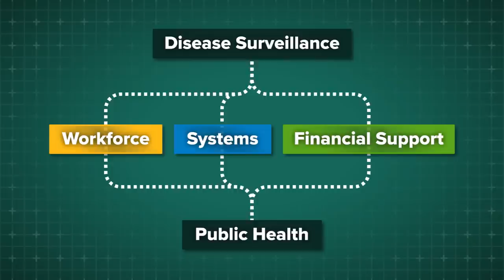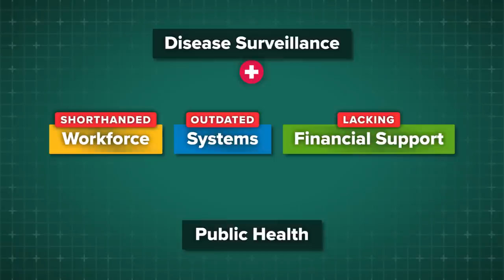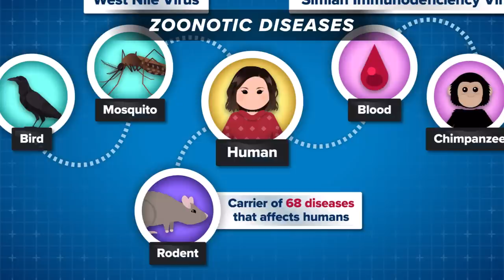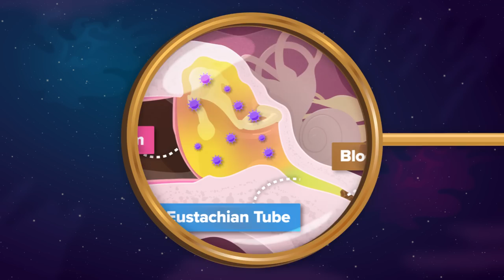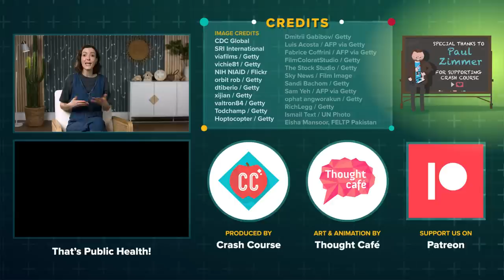The Future of Public Health: Crash Course Public Health #10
We don’t know what the next big scientific breakthrough is going to be or what futuristic diseases we’ll encounter. But when it comes to our health, we actually have a pretty good idea of what could be next. And we also have some ideas about what we need to do today to prepare. In this final episode of Crash Course Public Health, we’re going to take a look into the future with some roadmaps from the present.

Chapters:
Looking to the Future 00:00
Disease Surveillance 2:55
A Planetary Approach 5:05
Technology & Misinformation 8:12
Health Equity 10:46
Review & Credits 11:39